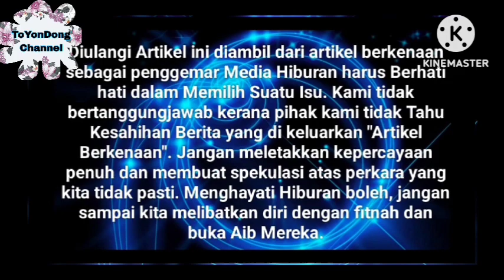Malam Ini‼️"Bukan nak Menunjuk Tapi dah Kami Di Industri yg Sama so Jalan sma2 la"⁉️ Puteri Sarah